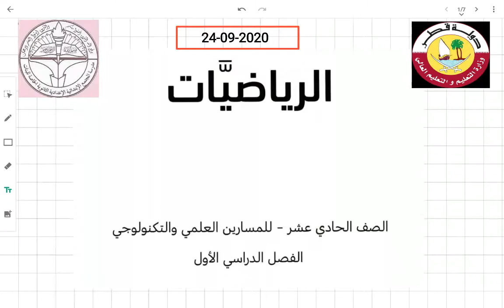الصف الحادي عشر علمي- الرياضيات-رمز المجموع5